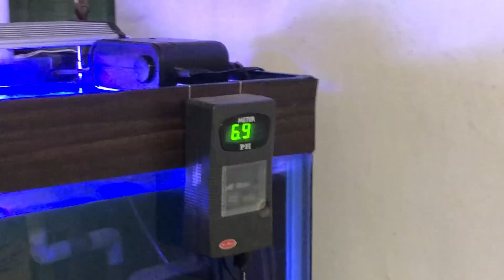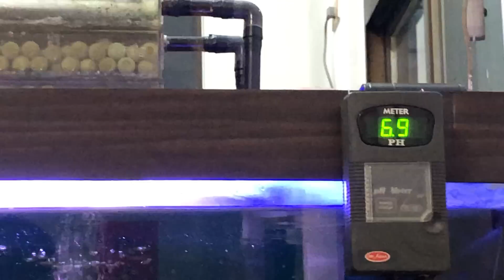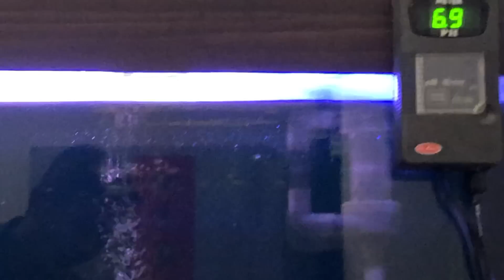再訪高雄陳大的粗勇超血龍，一年沒換水了，食慾旺盛，珪藻球40包